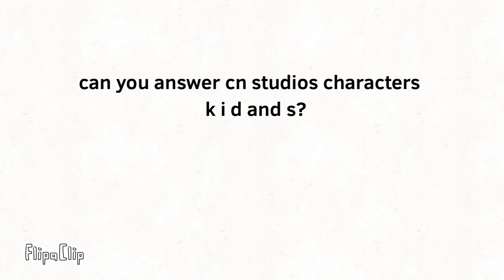Cn studios characters k i d and s message to Daniel